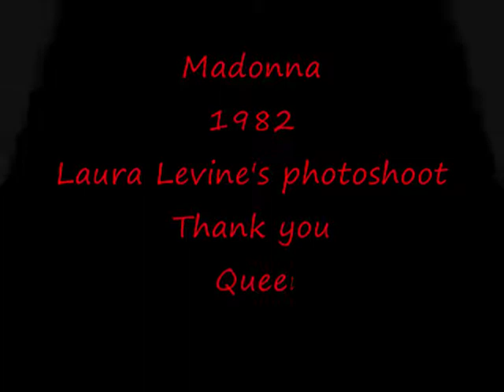Madonna 1982 Laura Levine's photoshoot!